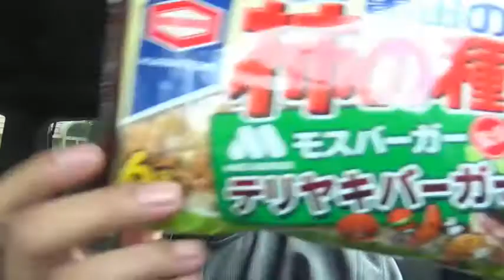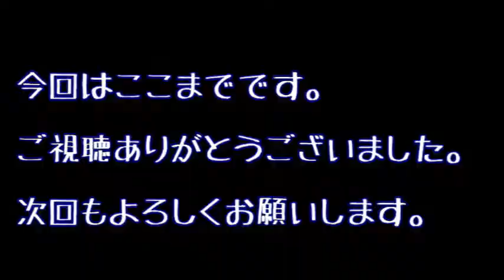柿の種！！テリヤキバーガー風味！！